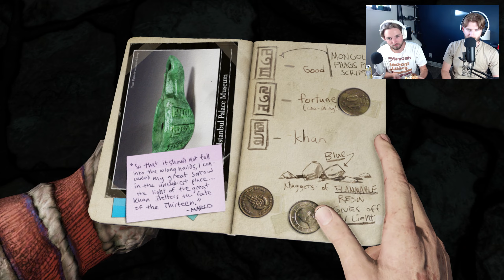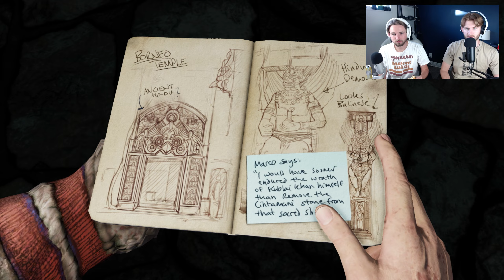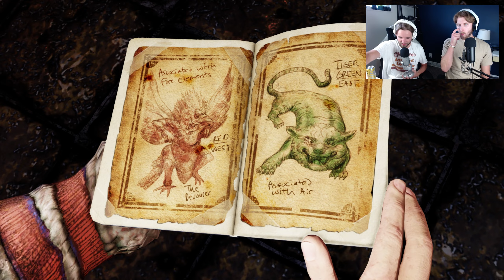Among Thieves | Episode 24 | The Road to Shambala